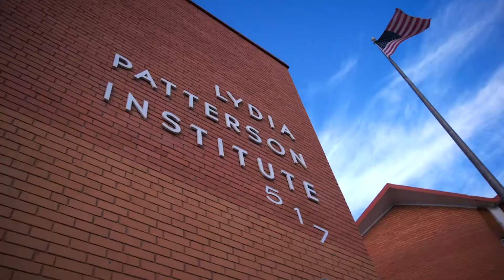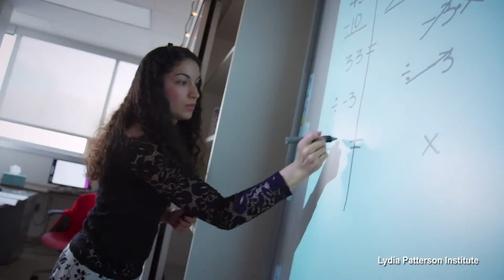St. Luke's Easter Offering - Lydia Patterson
Every year, St. Luke’s collects a special Easter Offering to support missions at the church, in the community, and around the world. 100% of this offering goes beyond the walls of the church to help our neighbors in need. You can also text the words “STL EASTER” to 73256, or give All donations are tax deductible.
  Thank you for Sharing God's Love and Bringing Hope to the World!